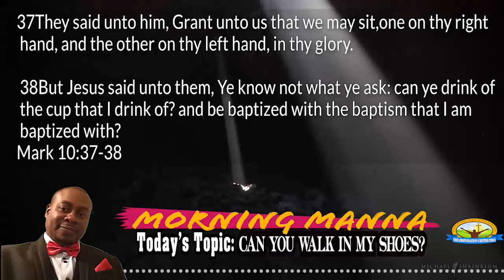MORNING MANNA -Topic:CAN YOU WALK IN MY SHOES?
CAN YOU WALK IN MY SHOES?